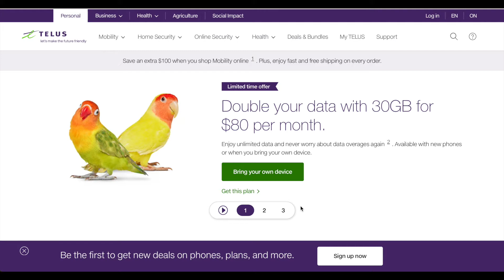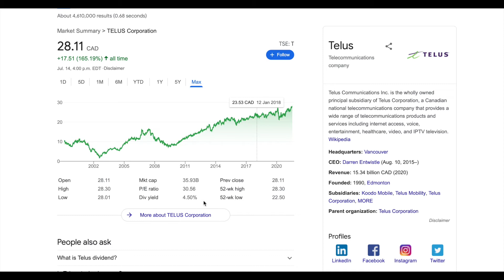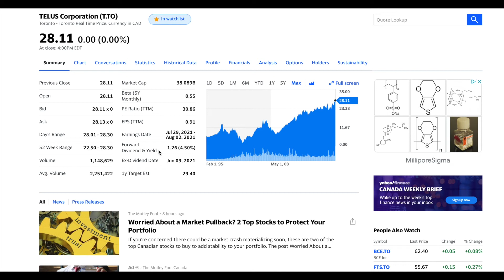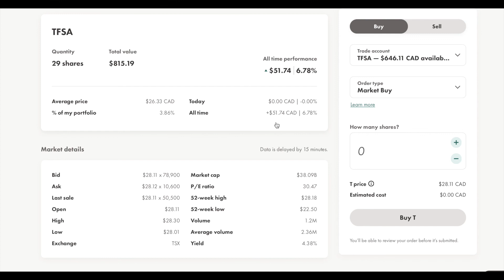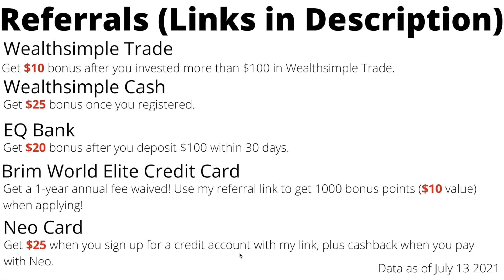Canadian Dividend Stocks -T| Telus | T.TO | 4.5% Dividend Yield | Tele Oligopoly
In this video, I will talk about Telus, one of the biggest telecommunication companies in Canada. It currently offers a 4.5% dividend yield and intends to increase its dividend by 7-10% per year until 2022.

Please join me on my investment journey to financial independence! Please share any comments or thoughts you may have with me so that I can keep making this channel better and better!

If you sign up for Wealthsimple Trade with this link, fund your account, and spend more than $100 to buy stocks, you will receive $10 as a bonus!

Send money in seconds with Wealthsimple Cash 💸 Use my link and you'll get $25 when you sign up.

Looking for a high-interest no-fee saving account? Consider EQ Bank, an online bank that offers a 1.25% interest rate.

Check out this credit card for 2+% cash back for every purchase. Get a 1-year annual fee waived and you have the choice to change to a no-fee credit card anytime!

Looking for a no-fee credit card that offers 3% cashback on Best Buy, Amazon, and Dollarama. And a lot of other cashback offers ranging from 1% to over 10%? Check out the Neo Card! It can be easily applied within 10 mins! Get $25 when you sign up for a credit account with my link, plus cashback when you pay with Neo.

All data and rewards shown are as of June 23, 2021